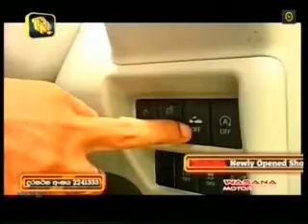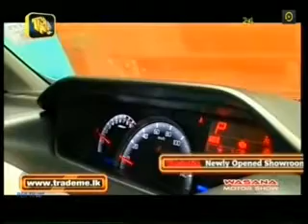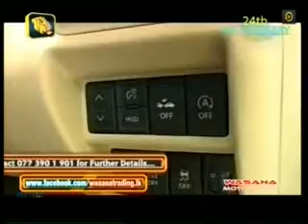WASANA MOTOR SHOW 21st JUNE 2017